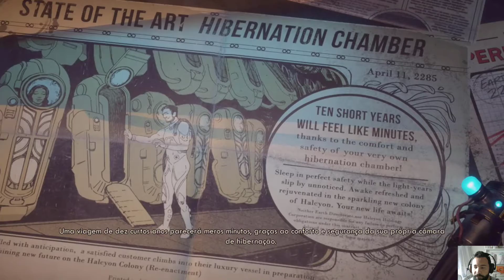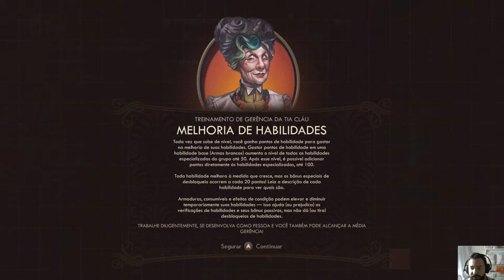THE OUTER WORLDS GAME PLAY #1 em Português PT-BR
Olá pessoal!

de códigos, e não se esqueça de ativar o "SININHO"
quando se inscrever, para não perder os videos quando
eles forem postados.
Vamos jogar JUntos :Minha Gametag: MDU Tiago Silva